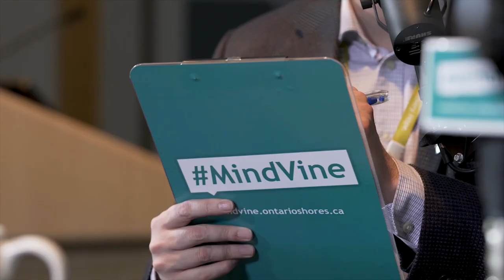MindVine Podcast Episode 66 - COVID-19 - Author Wesley King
Episode 66 of the MindVine Podcast features news, views and interviews related to mental health, mental illness and recovery. In this episode we're talking with author Wesley King (@WesleyTKing) whose own mentalhealth journey has inspired books OCDaniel and Sara and the Search for Normal. The MindVine podcast is hosted by Darryl Mathers (@DarrylMathers) and Chris Bovie (@ChrisBovie1).